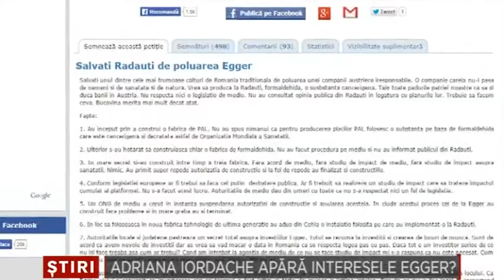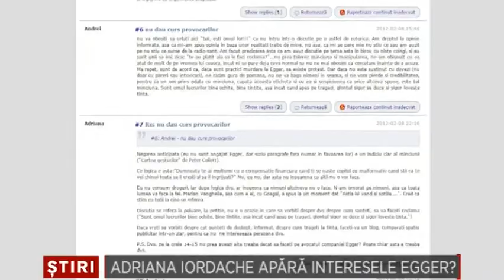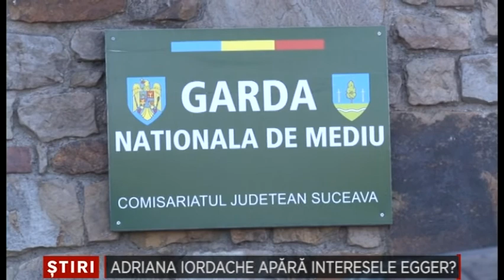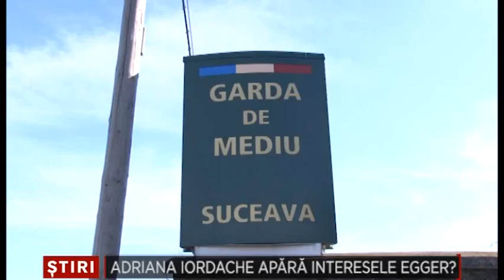Adriana Iordache apara interesele Egger Bucovina TV ro